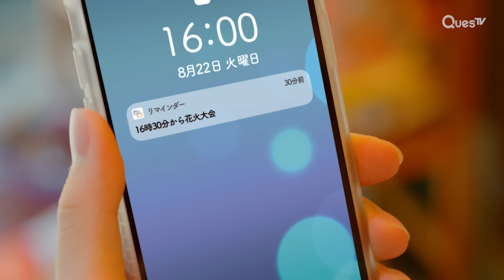ENG SUB MULTI [Highlight] | If It's With You | EP4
About If It's With You:
[Japanese Drama Series with ENG & MULTI SUB]
Amane befriends Ryuji on Enoshima Island, grappling with his feelings for his straight friend.

Cast: Takato Okura, Wataru Hyuga

Director: Matsumoto Hana